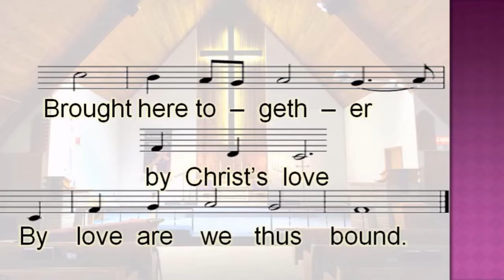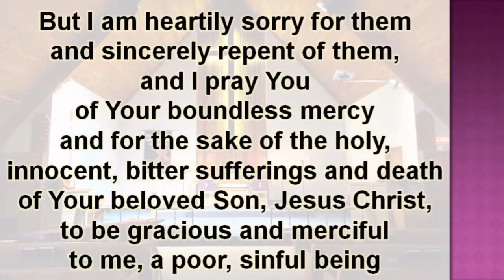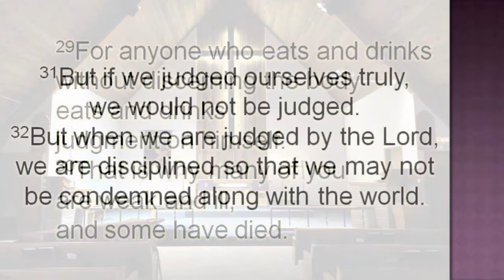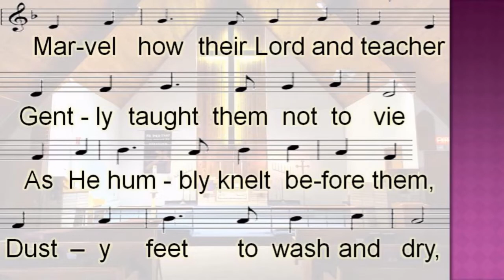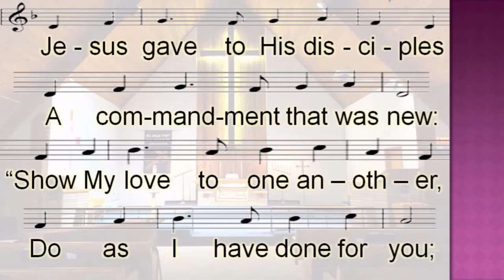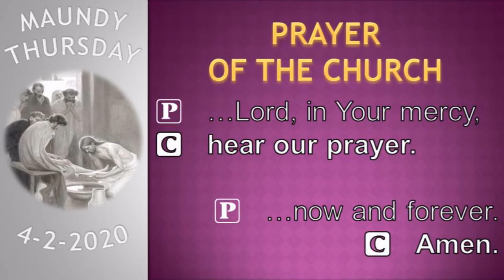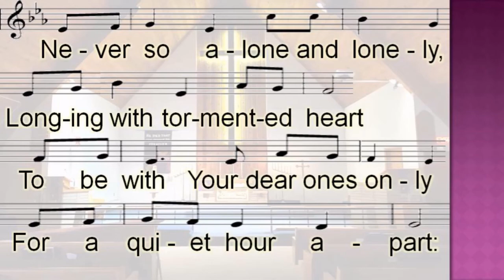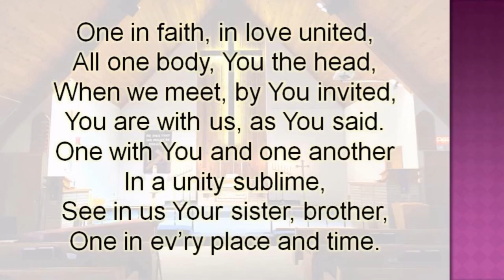Cleansed by a Servant - Maundy Thursday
Text: John 13:1-17; 31b-35
The Wrong Date is on the Title Slides.
This is our Maundy Thursday Web Worship for April 9th, 2020.